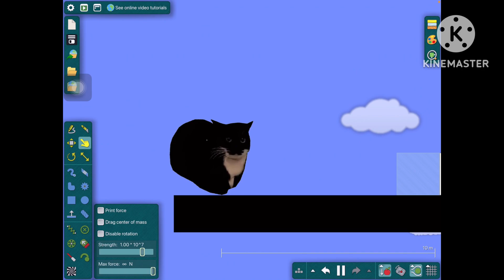Maxwellthecat in Algadoo